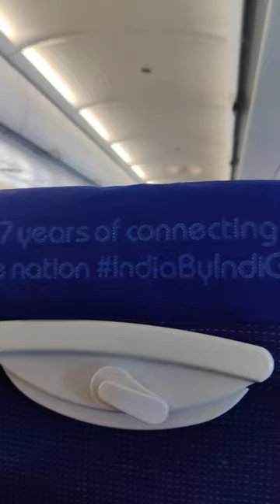plz_subscribe_my_channel